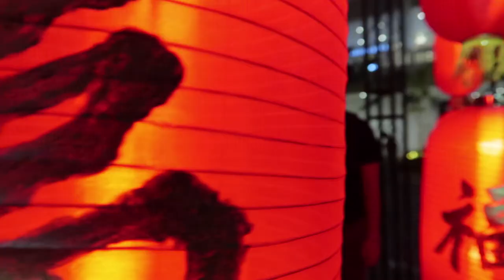Learn Something New Everyday | Curiosity | Imagination | Passion | Creativity